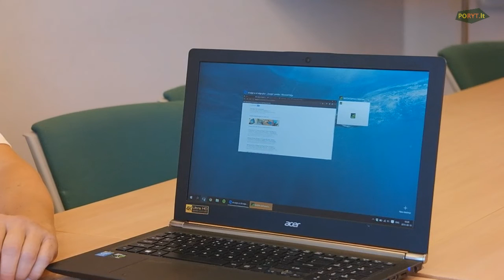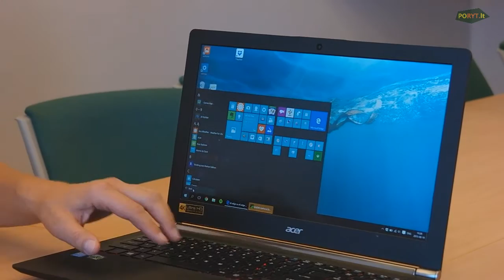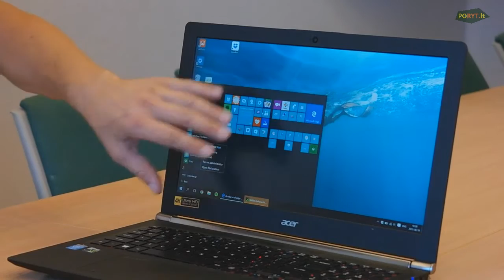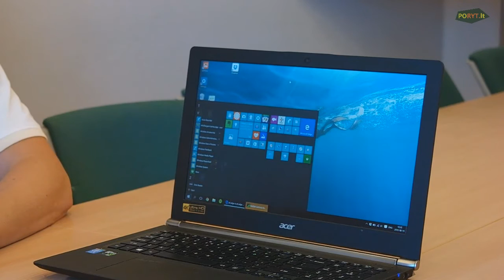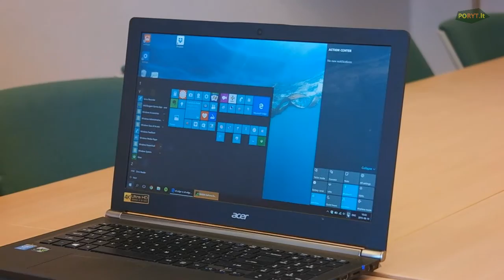Pasikalbėjimai apie Windows 10. © Poryt.lt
Poryt.lt komandos nariai Edmondas Babenskas ir Dainius Radzevičius kalbasi apie naująją Microsoft operacinę sistemą – Windows 10. Reportaže taip pat lyginamos ankstesnės Windows versijos – 7, 8.1 su 10.
Ar verta pakeisti savo senąją Windows operacinę sistemą į naująją Windows 10, į šį klausimą bando atsakyti Poryt.lt

Reportaže dalyvavo:
• Edmondas Babenskas
• Dainius Radzevičius

Dėkojame:
Mex muzikos ekspresas už garso įrangą